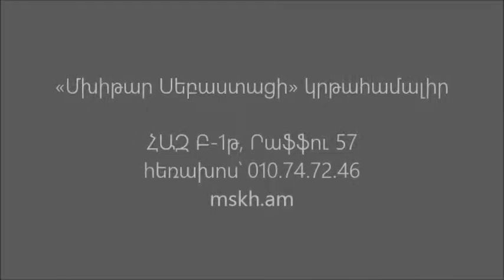Գեղարվեստը «Մխիթար Սեբաստացի» կրթահամալիրում